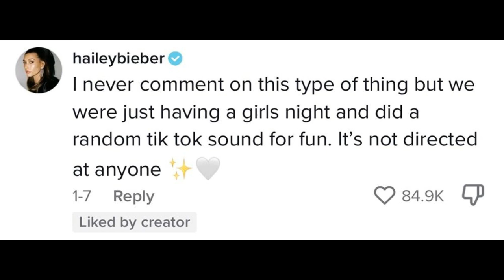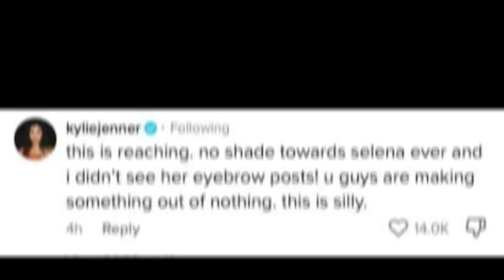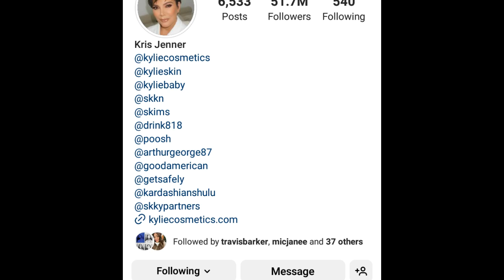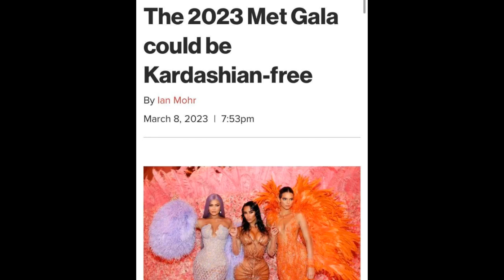Jenner Family ANNOUNCED To CANCEL Hailey bieber..!!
Looks like jenner family is cutting off with hailey bieber after all of this drama mass.